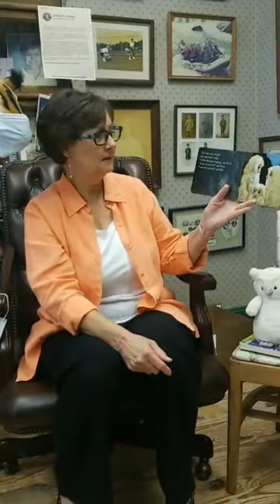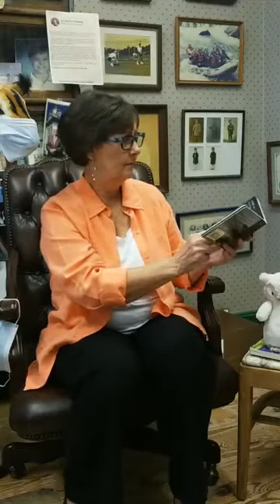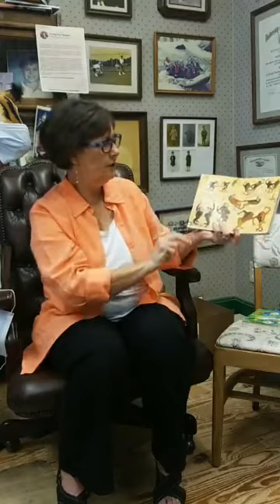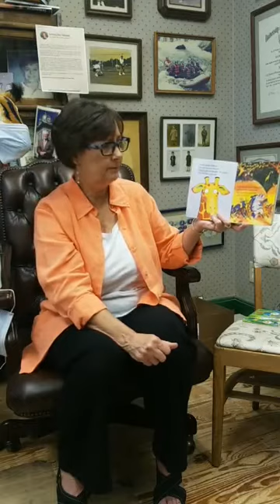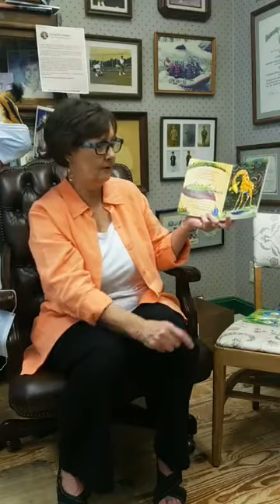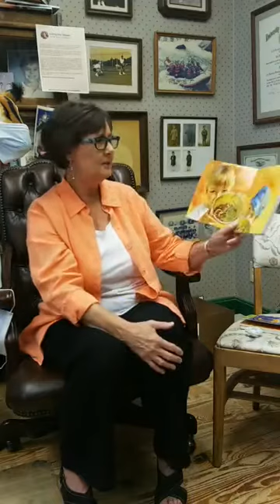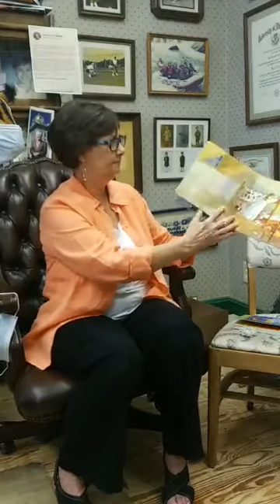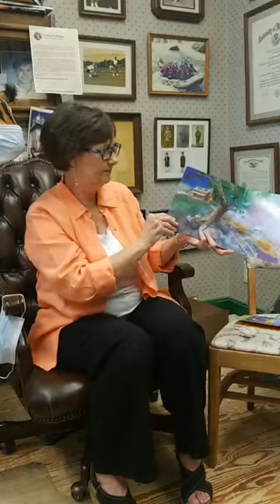Story Time Episode 16 | Margaret